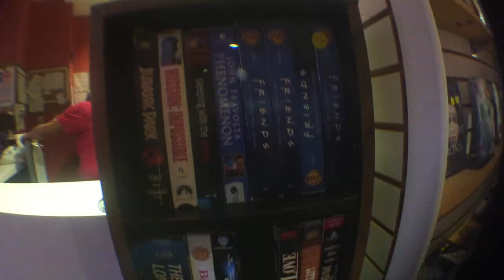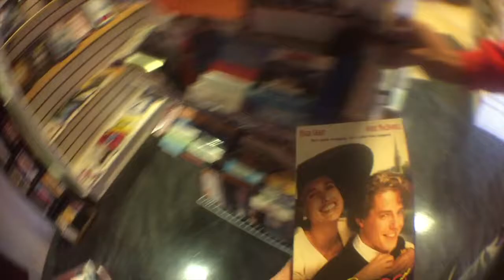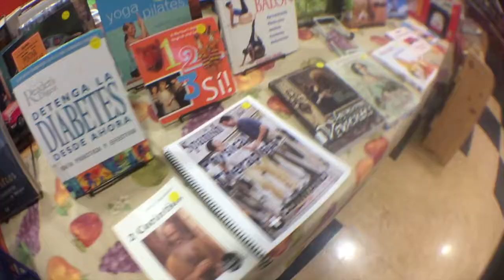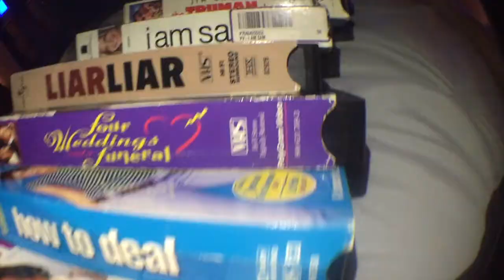MY FIRST VLOG: b00kstores + 25¢ vhs tapes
this kinda isn't a vlog bc I talked like twice but
LMFAO AND IK IT SEEMS LIKE IM STOKED AB THE VHS BC THIS WHOLE VIDEOS AB IT BUT IT WAS THE ONLY THING I COULD FILM SO UH

instagrma: @maria.liko